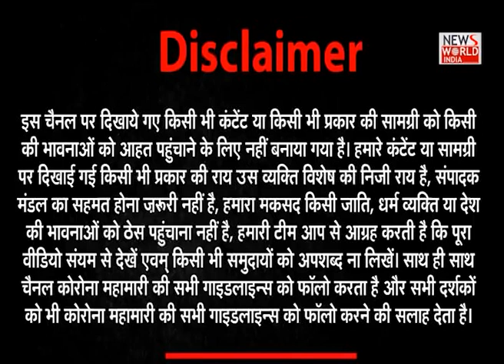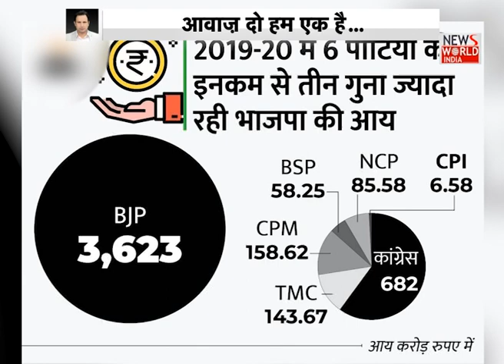News World India Live : देश विदेश की सभी बड़ी खबरें LIVE | Latest News | Hindi News | Breaking News